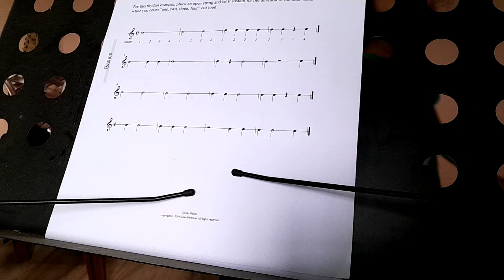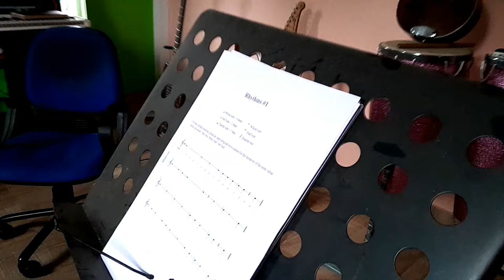Ripeng Saksa Guitar Class Ra.enga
For Song Rec, Mixing, Mastering, etc